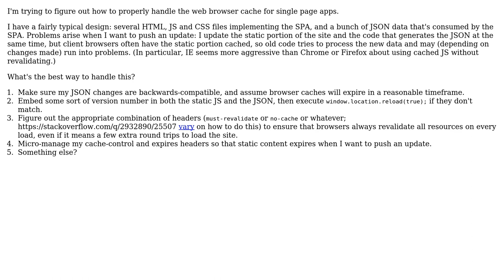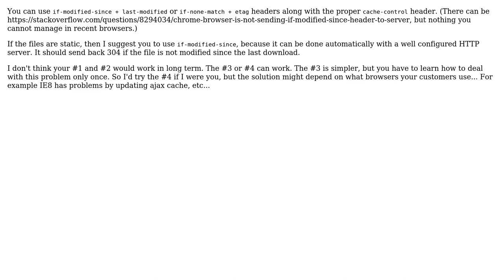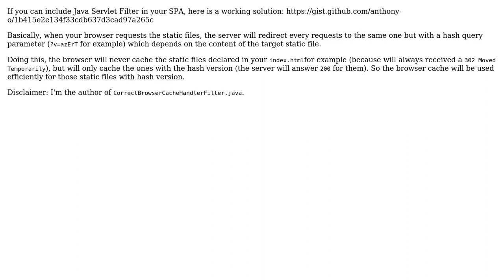Software Engineering: Dealing with browser cache in single-page apps (3 Solutions!!)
Software Engineering: Dealing with browser cache in single-page apps

With thanks & praise to God, and with thanks to the many people who have made this project possible! | Content (except music & images) licensed under CC BY-SA | Music | Images & others | With thanks to user Ted Percival user Josh Kelley user inf3rno user Anthony O. and the Stack Exchange Network Trademarks are property of their respective owners. You are responsible for your own actions.